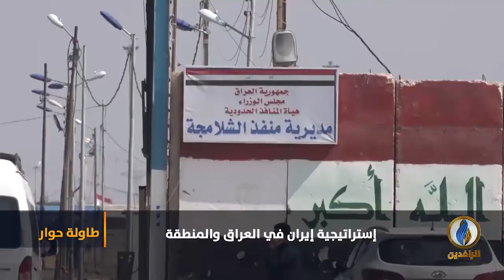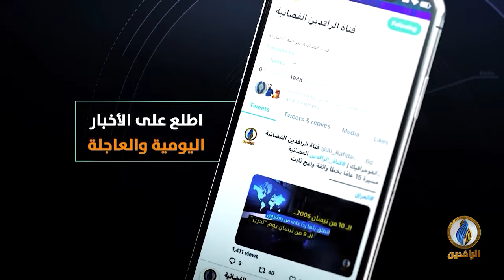طاولة_حوار | استراتيجية إيران في العراق والمنطقة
ضيوف الحلقة:
د. عبد الوهاب القصاب -  زميل المركز العربي للأبحاث والدراسات السياسية
د. ثامرالعلواني - مقرر القسم السياسي في هيئة علماء المسلمين في العراق

تقديم:
ماجد الجميلي